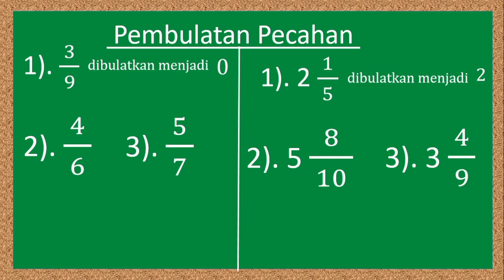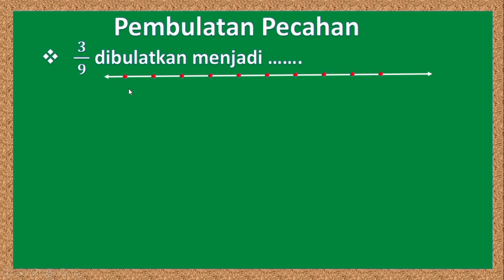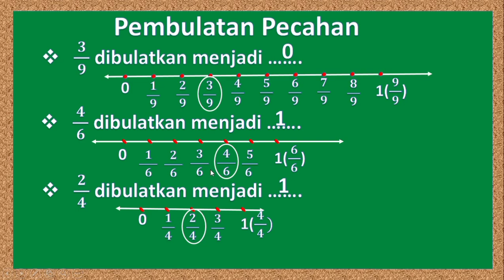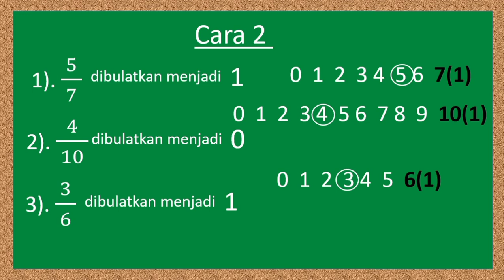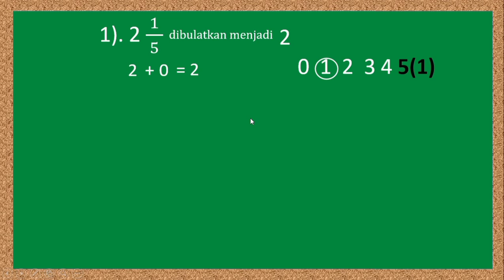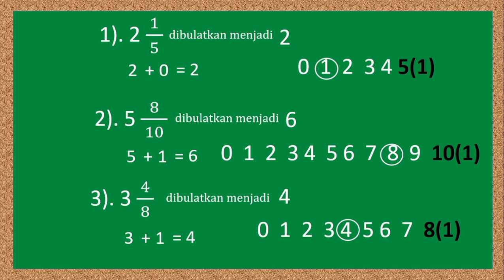PEMBULATAN PECAHAN pembulatan_pecahan cara_menghitung pembulatan_pecahan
Belajar Menghitung pembulatan pecahan biasa serta pecahan campuran. Silahkan disimak ya, Sahabat Media Pembelajaran